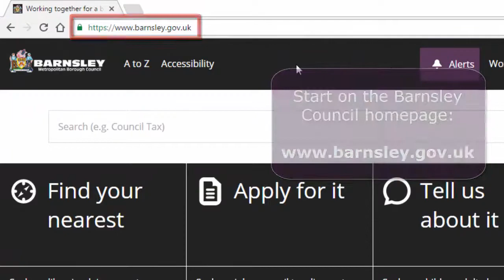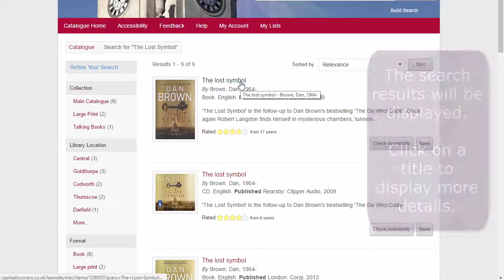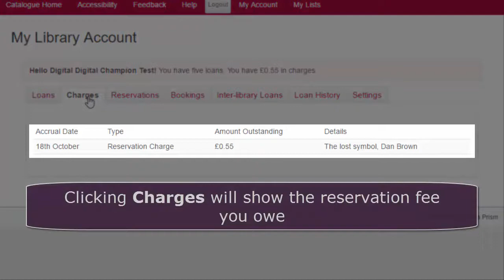Using the Online Library Catalogue - Barnsley Council